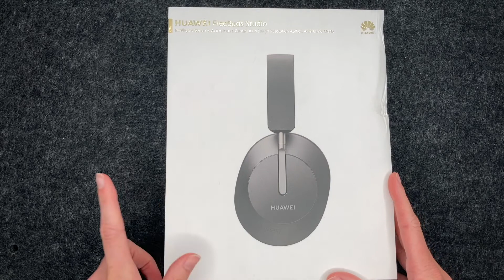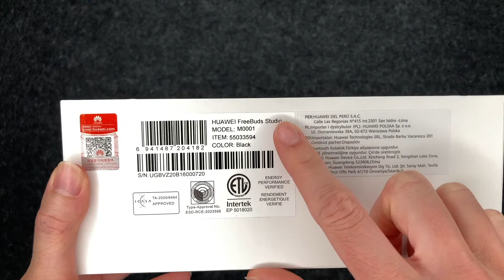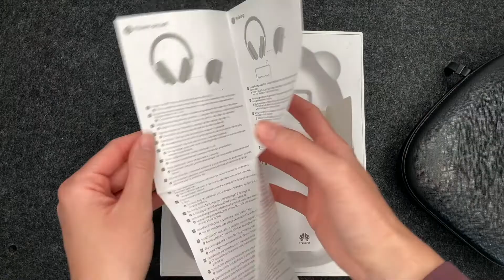Huawei FreeBuds Studio Unboxing Deutsch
Ihr habt Interesse an den HUAWEI FreeBuds Studio? Im Unboxing geben wir Euch die ersten Eindrücke zur Umverpackung und zum Inhalt und gehen kurz auf die Beschaffung, die Qualität und die Funktionstasten ein. Viel Spaß beim Video!